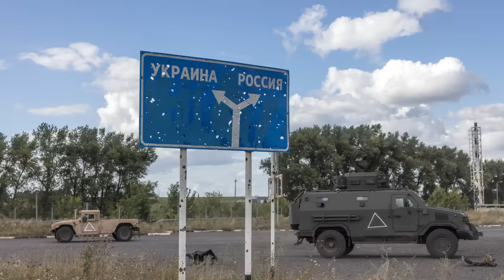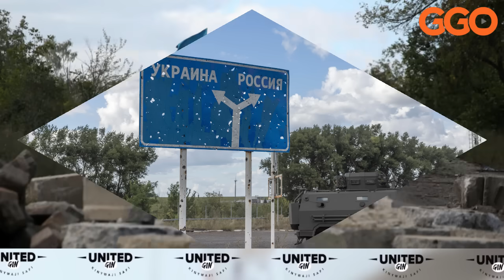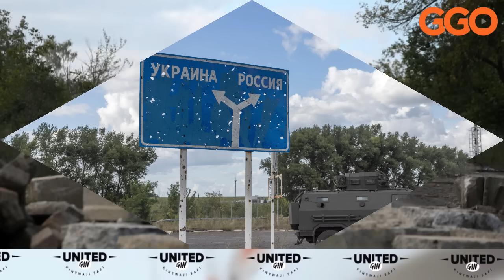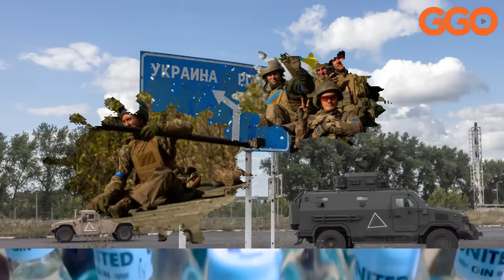UKRAINE IGIYE GUSAMBURWA: PUTIN AZICA IMBEBA ATABABARIYE IHAKA|ZELENSKY MU MIRONGO ITUKURA|INTAMBARA